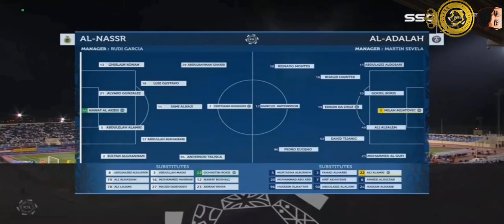جميع لمسات وكل ماقدمه كريستيانو رونالدو في مباراة النصر ضد العدالة 5-0 وسجل هدفان 2023 دوري السعودي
كريستيانو رونالدو
رونالدو
كريستيانو
النصر
كريستيانو رونالدو اليوم
كريستيانو اليوم
رونالدو اليوم
النصر اليوم
النصر ضد العدالة
النصر ضد العداله
النصر ضد العدالة اليوم
النصر ضد العداله اليوم
النصر والعدالة
النصر والعداله
النصر والعدالة اليوم
النصر والعداله اليوم
اهداف كريستيانو رونالدو
اهدلف رونالدو
اهداف كريستيانو
هدف كريستيانو
هدف كريستيانو رونالدو
هدف رونالدو

ملخص مباراة النصر و العدالة 5-0
اهداف مباراة النصر والعدالة 5-0
اهداف مباراة النصر والعدالة اليوم
ملخص مباراة النصر والعدالة اليوم
اهداف مباراة النصر والعداله
ملخص مباراة النصر والعداله
اهداف مباراة النصر والعداله اليوم
ملخص مباراة النصر والعداله اليوم
اهداف كريستيانو اليوم
اهداف كريستيانو رونالدو اليوم
النصر
العدالة
العداله
النصر اليوم
اهداف اليوم النصر
نصر اليوم
اهداف نصر اليوم
رونالدو
كريستيانو
رونالدو اليوم
كريستيانو اليوم